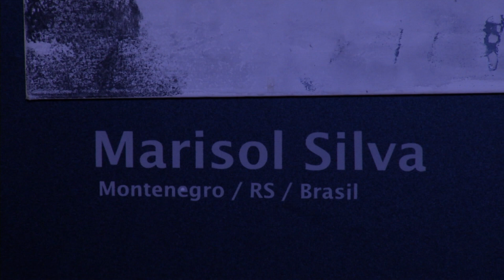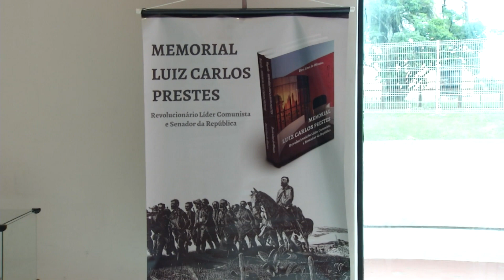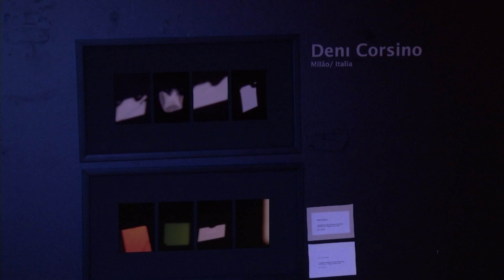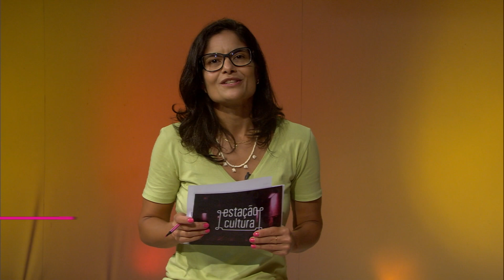Estação Cultura - 04/03/2024